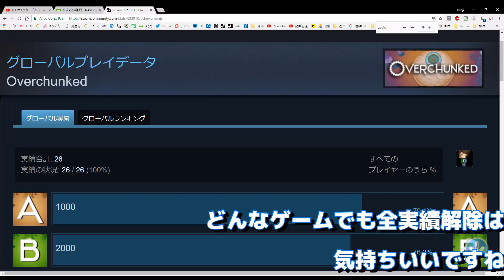【Overchunked】全実績解除できたので記念に…。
グローバルランキング